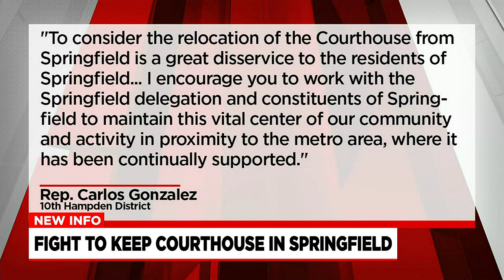Getting Answers: State lawmakers react to new relocation of Hampden County Courthouse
Several weeks after a state agency published a report outlying possible locations for a new Hampden County courthouse, one local lawmaker says he’s “outraged” b